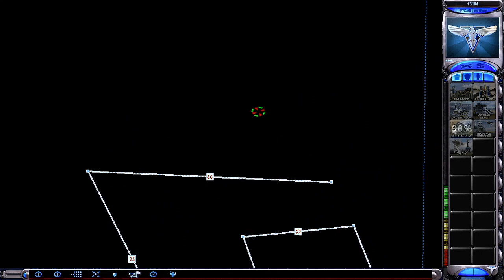Wait what? (Mental Omega Shorts)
❓About the video:

Didn't have any ideas for an "actual" video so have a short instead.

⌚Time Stamps:

N/A